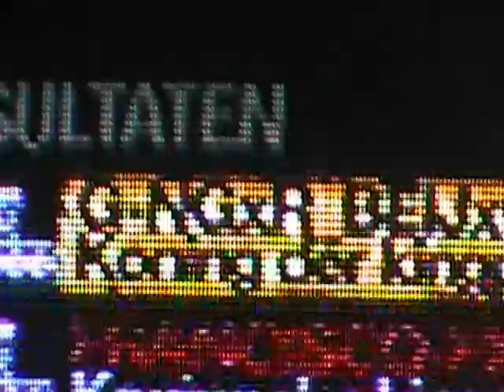G-NG vs FMG. scores.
G-NG is back on Saints Row 2.

8 months ago, we became #1 on Saints row 2, then we moved to GTA 4 & became #1 there. now we are back and still #1.

in this vid u see the scores of me & FRANCISCO-FMG

FMG is by many people claimed to be the best player, so i was going after him and i won real hard.

with a great score. now u see that G-NG is alot stronger.
thx 4 watching & have fun :D